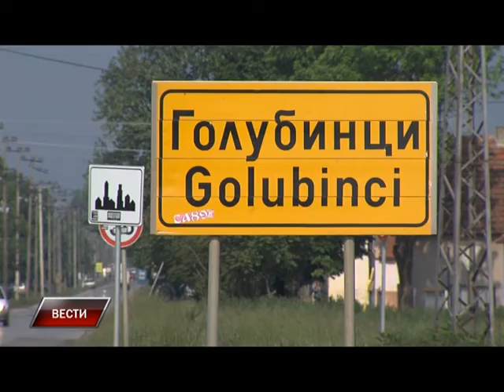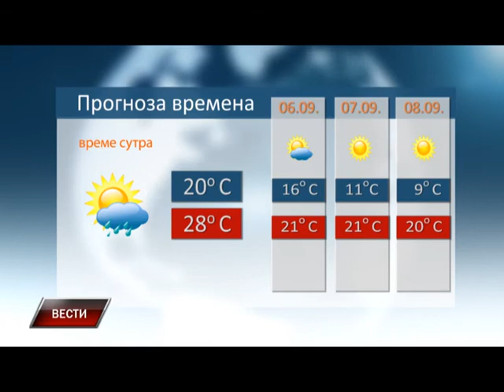Vesti 04 09 2015